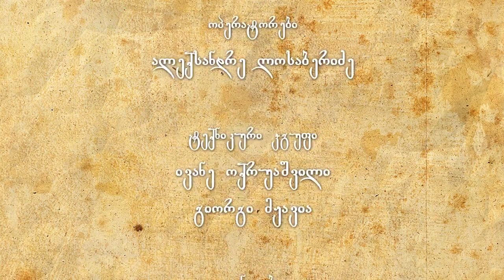საუბარი რელიგიაზე - თამთა მიქელაძე